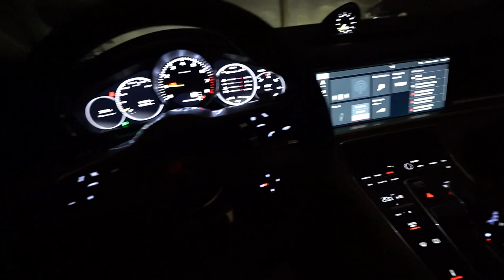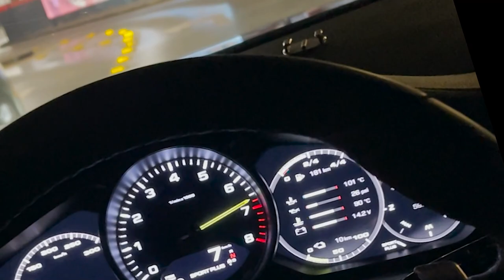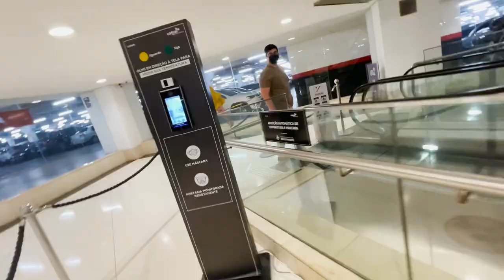CHAMEI A LOIRA PRA DORMIR NA MINHA CASA